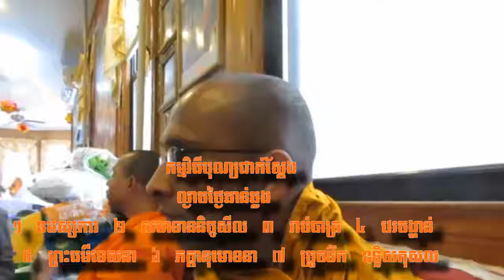ព្រះធម៌ទេសនា បុណ្យបច្ច័យ ៤ ឧបាសិកា ឈុន សារុន ៨ - ៩ កើតខែកក្តិក ២៥៦១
ល្ងាចថ្ងៃសុក្រនិងព្រឹកថ្ងៃសៅរ៍ ៨ - ៩ កើតខែកក្តិក ២៥៦១ ត្រូវនឹងថ្ងៃទី ២៧ - ២៨ ខែតុលា ២០១៧ សូមអនុមោទនាត្រេកអរបុណ្យកុសលគ្រប់យ៉ាង សូមបានសុខចម្រើនរៀងរហូតកុំបីខានឡើយ ៚